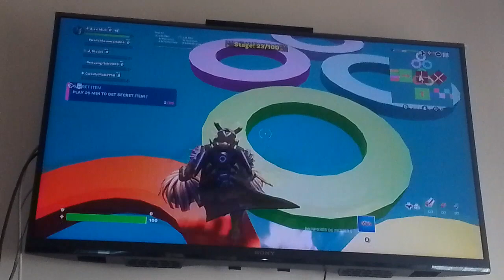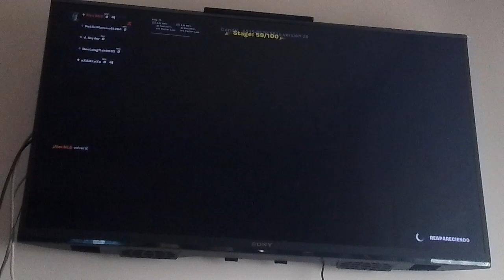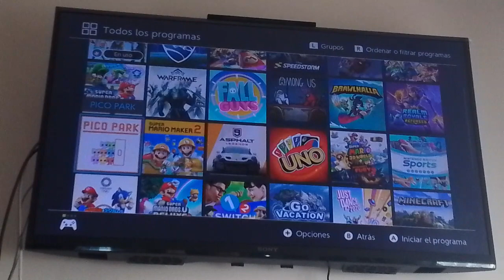FORTNITE - Episodio #1558: 6 años de este canal de YouTube con el Very easy fun Obby 🌈 100+ levels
Hoy, 26 de Noviembre, cumplo 6 años con este canal de YouTube.